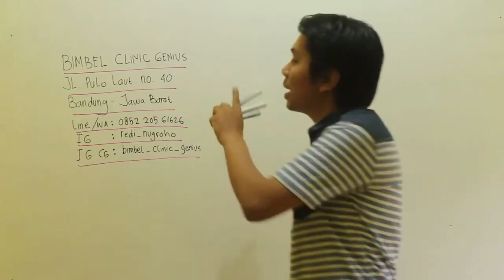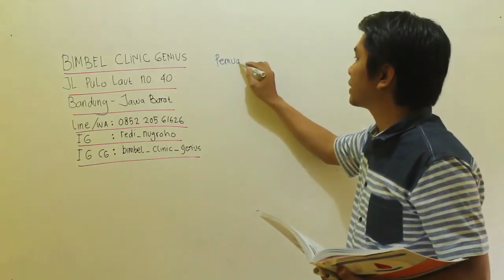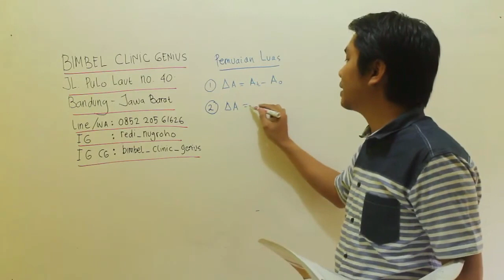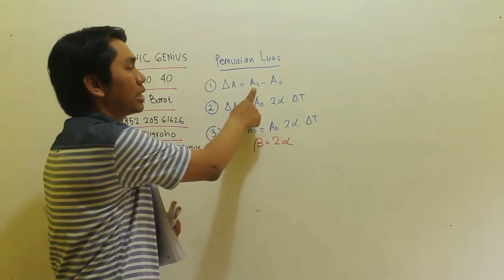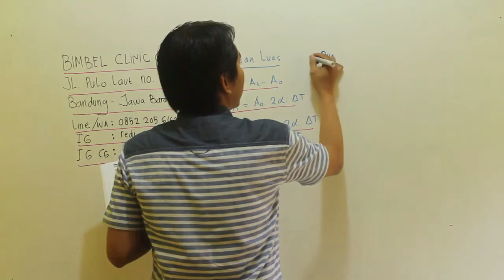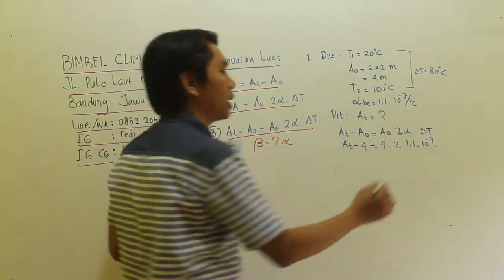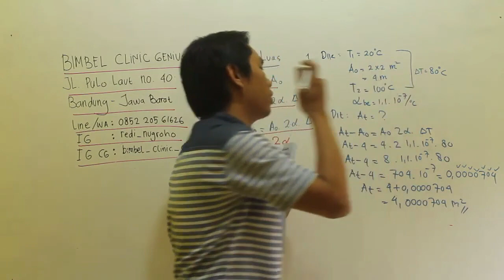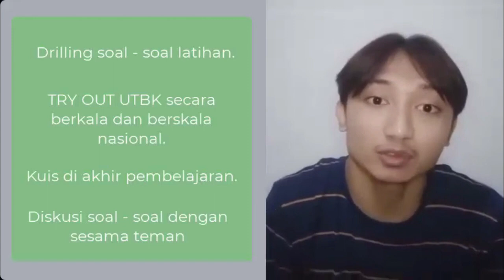Konsep dan Contoh Soal Pemuaian Luas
Contoh Soal Pemuaian Luas
1. Pelat besi pada suhu 200C meiliki ukuran (2 x 2) m. Apabila suhunya dinaikkan menjadi 1000C dan koefisien muai panjang besi 1,1 x 10-7/derajat celcius, luasnya sekarang menjadi….
A. 4,0000106 m2    D. 4,0000704 m2
B. 4,0000140 m2    E. 4,0000726 m2
C. 4,0000376 m2

Yuk gabung menjadi bagian dari Bimbel Clinic Genius dan sukses bersama bareng bimbel clinic genius dengan membayar 10 ribu perbulan bisa menikmati semua video yang ada youtube belajar ala clinic genius melalui buku digital...info lebih lanjut 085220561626
coming soon buku digital 2025